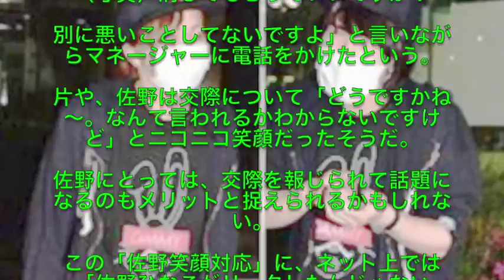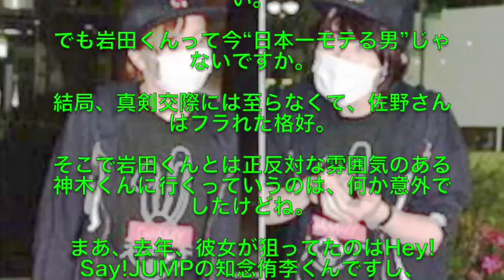佐野ひなこと熱愛発覚の神木隆之介が文春記者に直撃された時の反応ｗｗｗ